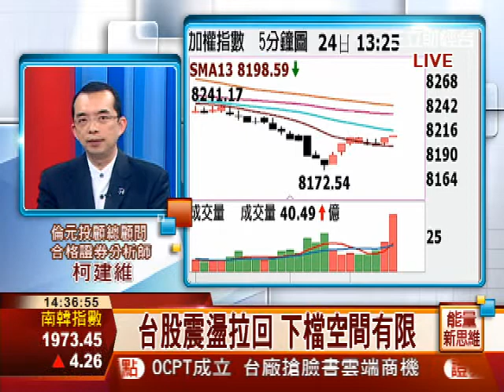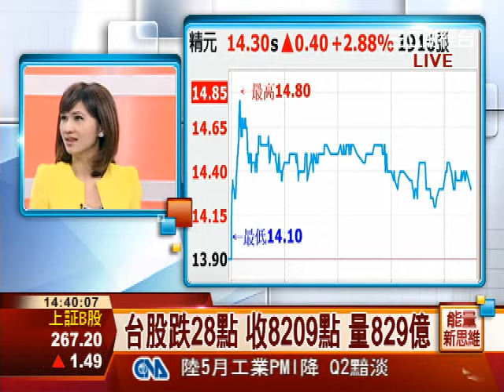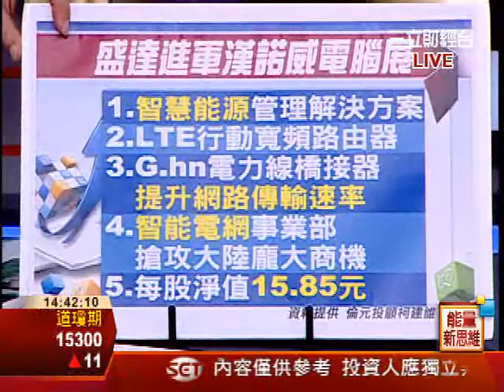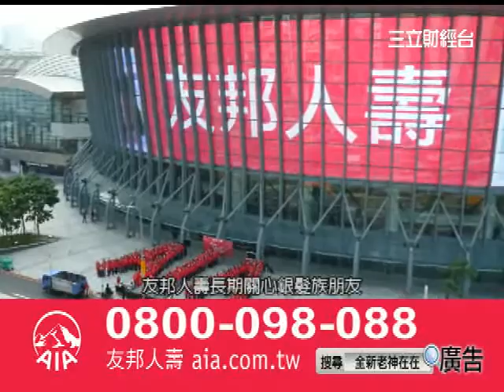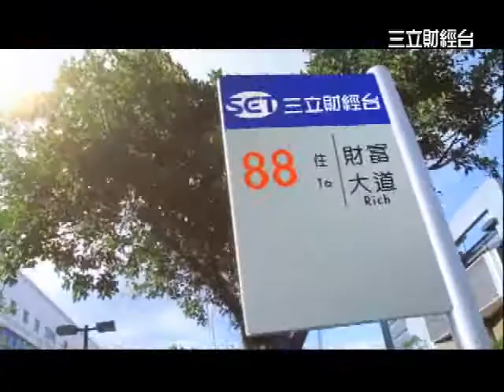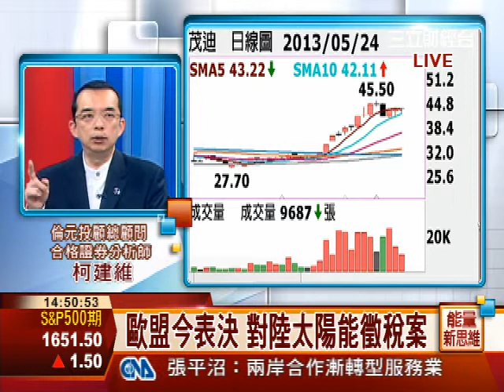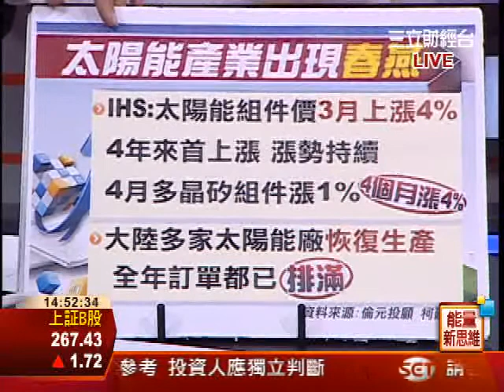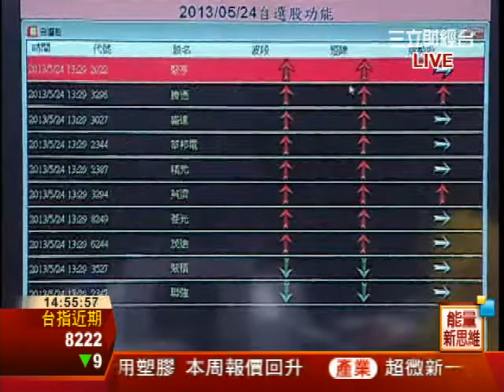柯建維-0524 空方能量大幅下降，下檔空間有限∣能量新思維∣三立財經台CH88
能量新思維∣三立財經台CH88